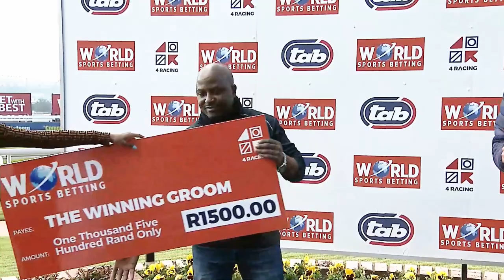FRENCH IMPACT - RACE 2 turffontein 23-05-2023